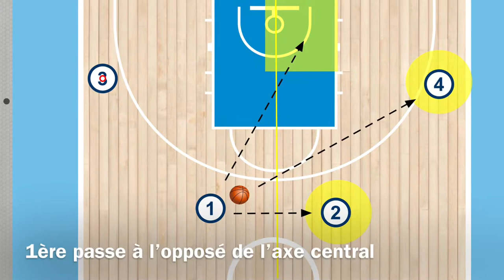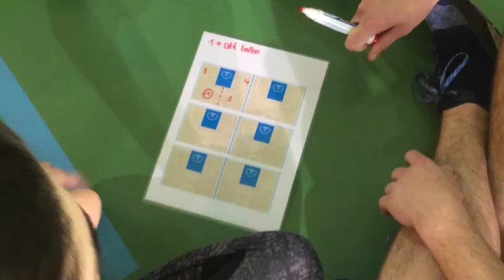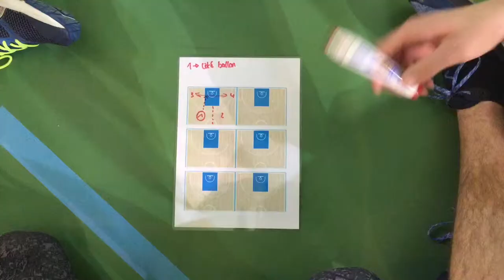L1 APP Séance 7 construction d'un projet de jeu